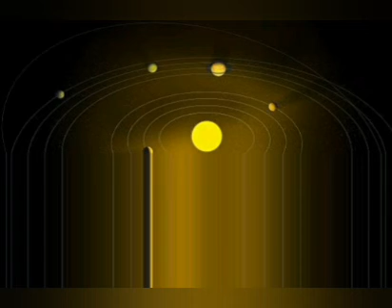Roberto Bosi(Planet volume 2)